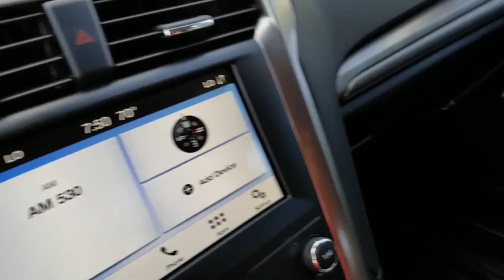2019 Ford Fusion Fort Payne, Scottsboro, Gadsen, Rome, Chattanooga, AL KR160596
Blue Metallic New 2019 Ford Fusion available in Fort Payne, Alabama at Landers McLarty Ford. Servicing the Scottsboro, Gadsen, Rome, Chattanooga, AL area.

Contact Landers McLarty Ford of Fort Payne today for information on dozens of vehicles like this 2019 Ford Fusion SE. This Ford includes: TRANSMISSION: 6-SPEED AUTOMATIC Transmission w/Dual Shift Mode A/T 6-Speed A/T P0H01 - SE FWD ENGINE: 1.5L ECOBOOST (STD) 4 Cylinder Engine Gasoline Fuel Turbocharged BLUE METALLIC EQUIPMENT GROUP 150A *Note - For third party subscriptions or services, please contact the dealer for more information.* Everyone hates the gas pump. Skip a few gas stations with this super fuel efficient FordFusion. This is the one. Just what you've been looking for. This is about the time when you're saying it is too good to be true, and let us be the one's to tell you, it is absolutely true.